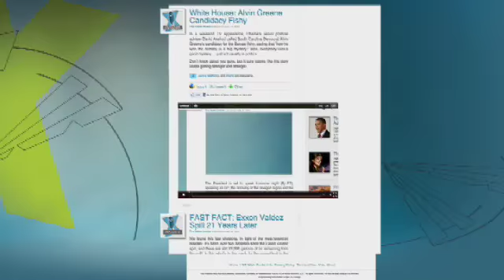German Court Finds Ohio Man Guilty of Nazi Death Camp Murders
Gretchen reports on a guilty verdict for former Nazi guard John Demjanjuk for aiding in the deaths of more than 27,000 Jews during World War II.